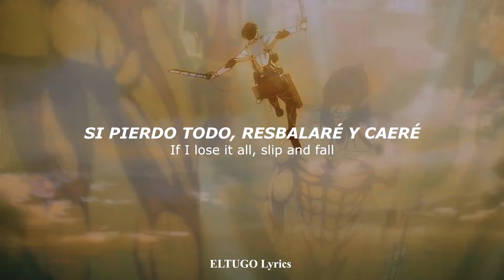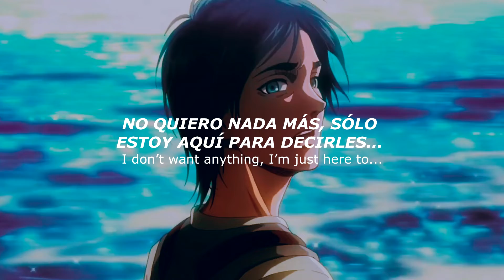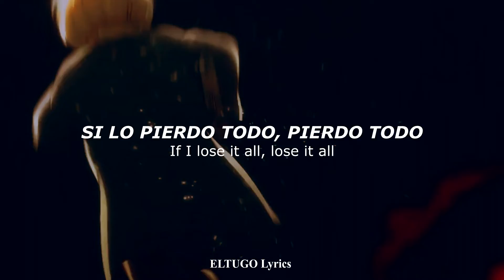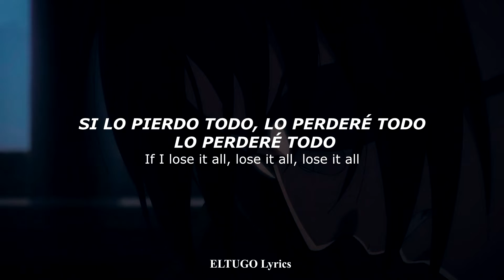[AMV] V2 Shingeki no Kyojin: The Final Season Opening 2 FULL『The Rumbling』by SiM - Sub Esp/Eng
Attack on Titan/Shingeki no Kyojin: The Final Season 4 Opening Theme Song (Full.ver) by SiM

LyricsENG:

RUMBLING, RUMBLING!
IT'S COMING!
RUMBLING, RUMBLING!
BEWARE!

All I ever wanted to do was do right things
I never wanted to be the king, I swear!
All I ever wanted to do was save your life
I never wanted to grab a knife, I swear! (Swear)

(I'm) TEARLESS, (I'm) FEARLESS!
(I'm) BURNING, (I'm) BURNING!
YOU TELL ME WHAT HAVE I MISSED?
STILL WANDERING IN THE DEEP MIST

If I lose it all, slip and fall
I will never look away
If I lose it all, lose it all, lose it all

If I lose it all outside the wall
I'm just here to...

BEWARE!

All I ever wanted to do was know what's out there
I refused to lose without a fight, oh yeah! (Woah-ohh)
We're just too young, ignorant and innocent
Like kids stay up all night in a tent, oh yeah!

HOW DO YOU SEE ME? (Oh yeah!)
AM I WHO I USED TO BE!

BEWARE!

Nobody knows what's inside of me

Will you laugh at me?
If I lose it all, lose it all... (Ahh)

BEWARE!

(RUMBLING, RUMBLING!
IT'S COMING!
RUMBLING, RUMBLING!)
COMING FOR YOU!
(RUMBLING, RUMBLING!
IT'S COMING!
RUMBLING, RUMBLING!)

Shingeki no Kyojin: The Final Season Op Sub Español
Attack on Titan: The Final Season Opening 2
ランブル
The Rumbling
SiM
Attack on Titan: The Final Season Op Sub Español
Attack on Titan: The Final Season opening sub español
Attack on Titan Opening 7 Lyrics
Attack on Titan: The Final Season Op Lyrics
Attack on Titan: The Final Season
Attack on Titan Op 7
attack on titan opening 7 sub español

Copyright:
Please note that this channel is and will only be non-profit.
Justification:
1. I don't earn money or anything like that with my videos
2. My channel I vaguely doubt it will ever monetize
3. I only seek in the end to educate and entertain the people who come to see my videos